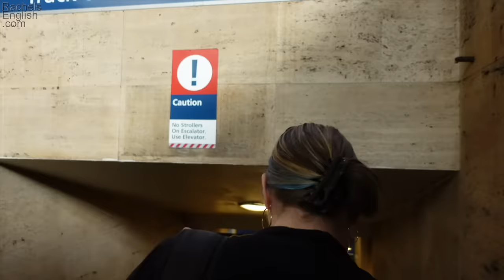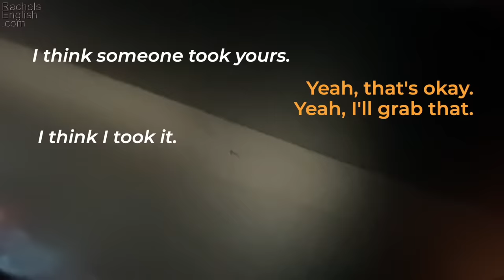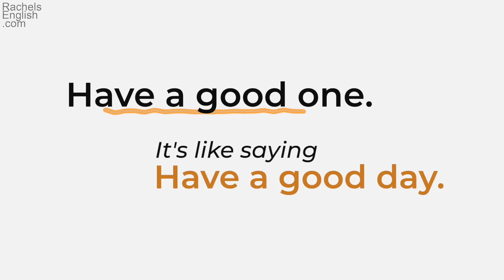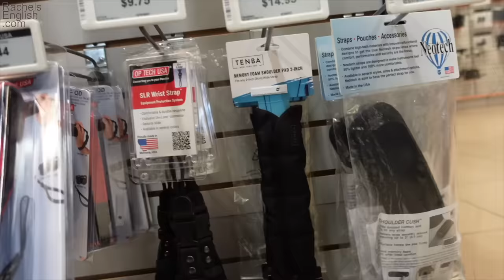REAL English Conversation | FAST English!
This was the perfect day in New York City and a great English lesson! Come along with me on a daytrip to NYC and practice your English speaking skills as we walk the streets together. You’ll meet some of by besties and I’ll teach you some instantly useable English phrases, too! Learning how to speak English is tough…but it can also be fun! This lesson will help you get to know me better and help you improve your spoken English. Let’s have some fun together!

00:00 Introduction
00:12 All the time in the world / Traffic is a crawl
00:46 Nail-biter
01:26 Rachel made it to the station
01:36 On the train
01:58 At NYC
02:09 Drop-in
02:33 Get into a groove
02:50 Third
03:10 Rachel taking a hot yoga class
03:30 Hot yoga done
03:41 What happened to Rachel's Ankle
04:17 Have a good one
04:44 Tide myself over
04:49 Rachel ordering hot chocolate and Croissant
05:40 Is Bomb
05:47 Time to kill
05:56 Buy camera accessories at B&H
06:29 In and out
06:34 Together with Renee
07:16 Awkward
07:29 View finder
07:42 Knit Mittens for Sawyer and Stoney
08:24 Fruitful
08:39 With Annie
08:45 Hits just right
08:56 Dinner with all 4 friends
09:55 Like and subscribe

Study in Rachel's online school to speak better, more confident English